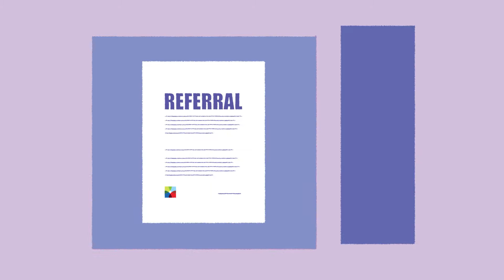Cancer - Preserve your Fertility - MUHC Reproductive Centre Montreal - RCN - Full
Having children is an important life goal. Yet many male cancer patients don’t know that treatments can permanently impact their fertility. That’s why an RCN-funded project created videos and leaflets to educate them about preserving their fertility before treatment.

This project was made possible by the
Rossy Cancer Network